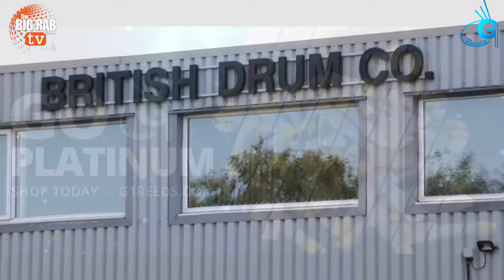The Big Rab Show Awards 2022. Winners Announcement !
We announce the winners of the 2022 Big Rab Show Awards !  Congratulations to everyone who was nominated.  To those who lift prizes, the bragging rights are yours !